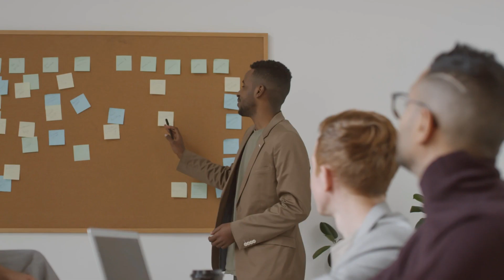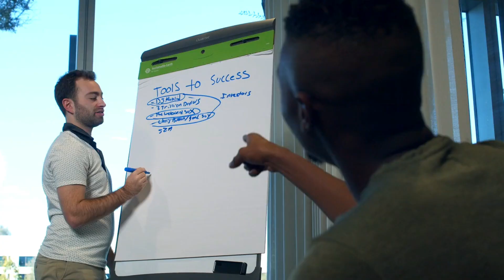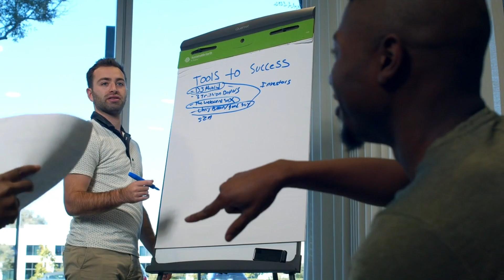👉 Ley del CONTROL de Brian Tracy / Atracción Simple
🏆 Leyes mentales de Brian Tracy.

Ley del Control: Tú eres el arquitecto de tu destino

La primera ley DE LAS 7 LEYES DE BRIAN TRACY, nos recuerda que somos los creadores de nuestra propia realidad. Nuestra autoconfianza y bienestar dependen en gran medida de cuánto control sentimos que tenemos sobre nuestras vidas.

Si percibimos que estamos en control de nuestras acciones y decisiones, experimentaremos una sensación de empoderamiento y positividad. Por lo tanto, es esencial reconocer y cultivar un sentido de responsabilidad sobre nuestras elecciones y metas.

La "Ley del Control", sostiene que tú eres el arquitecto de tu propio destino. Esta ley nos invita a reconocer y aceptar la responsabilidad de nuestras vidas y comprender que tenemos el poder de influir en nuestro destino a través de nuestras elecciones, acciones y pensamientos.